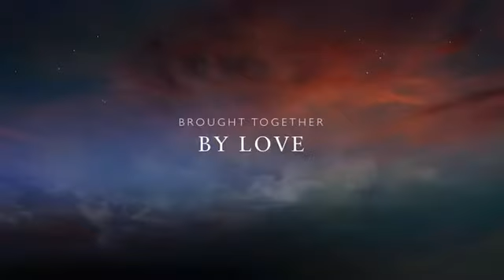Beneath the Stars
This is a small trailer I created. Lol I think it’s pretty funny but yeah I have an upcoming intro soon with these shots from the fair with my love. I just made this for fun.